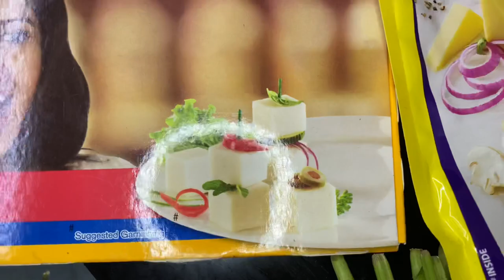CHEESY & CREAMY PASTA || GEMSRI DAIMARI || EPISODE-39